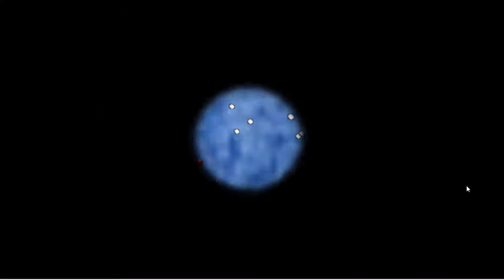Super Mario 64 #4 - Tower of Whomp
red pluber runs around on tower, gaining power